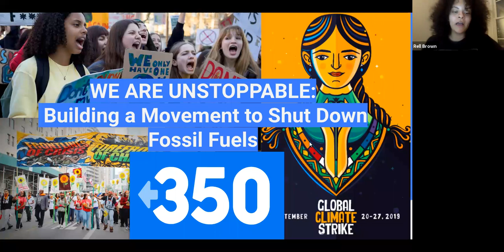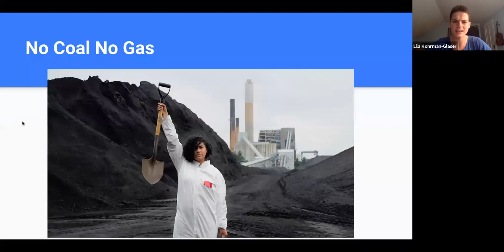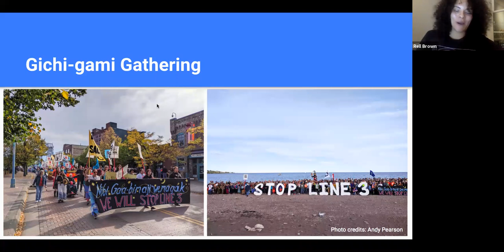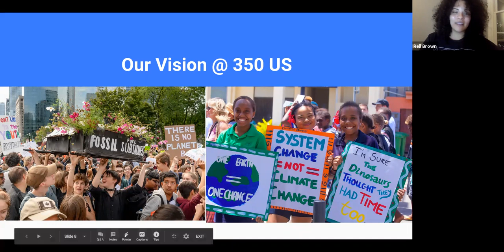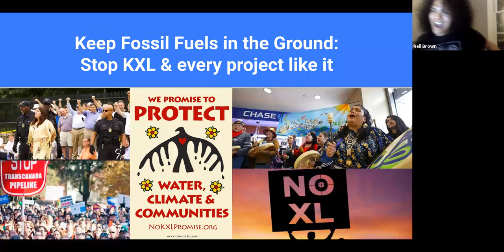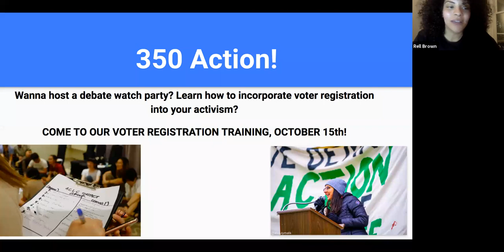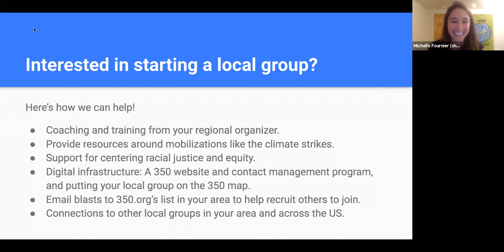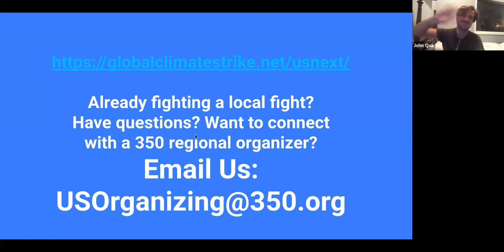We are Unstoppable: What's Next After Climate Strikes?